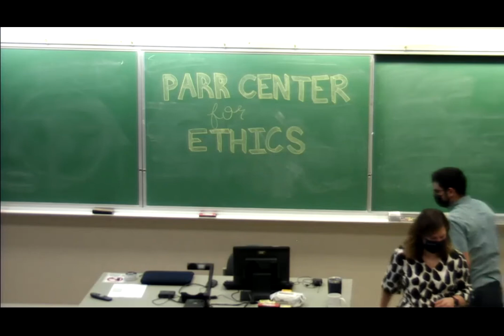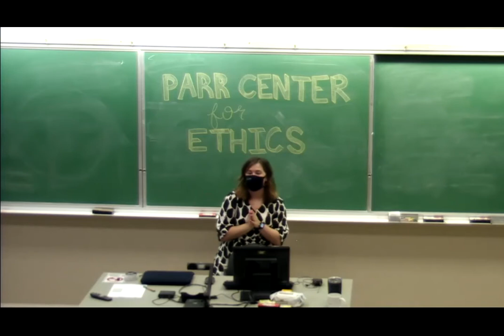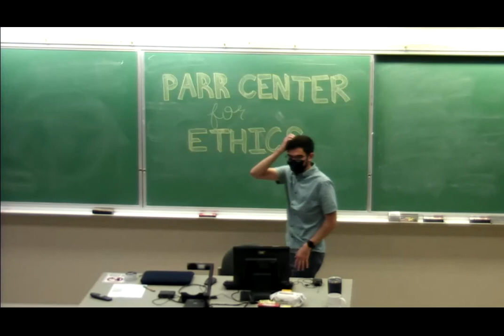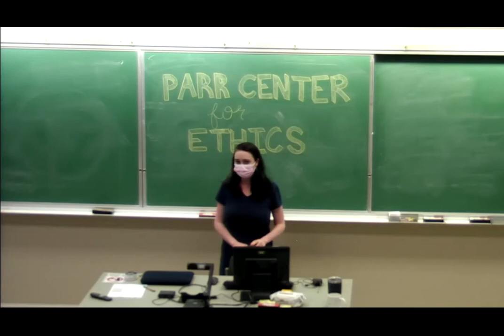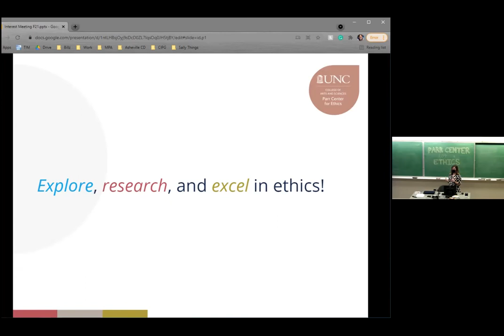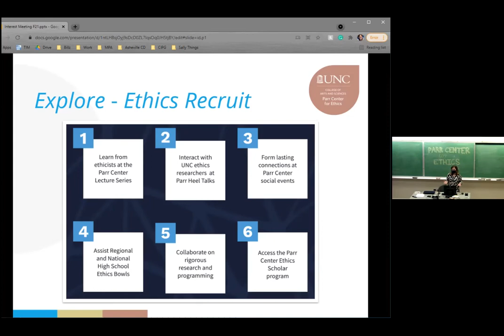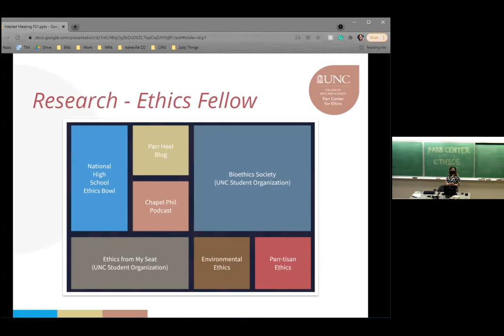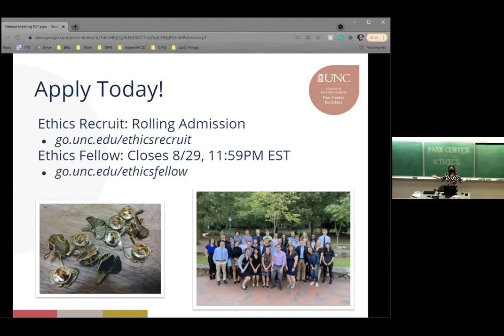Parr Heel Interest Meeting: Fall 2021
This is a video of the Parr Heel Interest Meeting for Fall 2021.